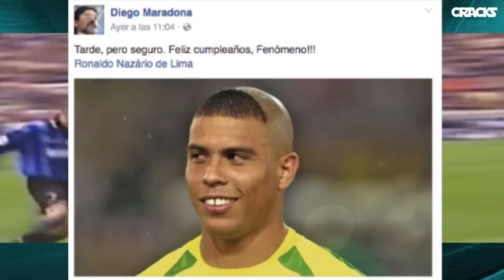Cristiano SUPERA a Messi y LeBron | ¡Guardiola DEFIENDE a Mourinho! | Jugadora ‘regaña’ a SUÁREZ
El día que Mourinho se topó con Jennifer Aniston. Schwarzenegger y Neymar. Falcao sale del hospital. Casemiro fuera un mes. Esto y más, sólo en CRACKS!